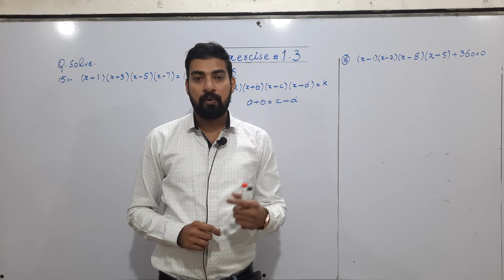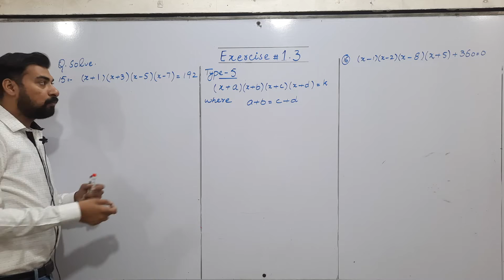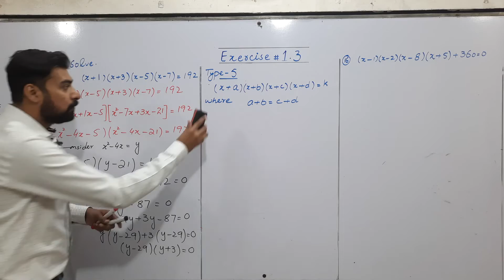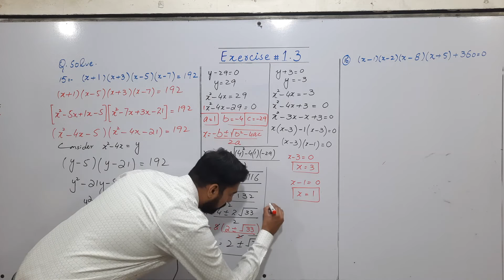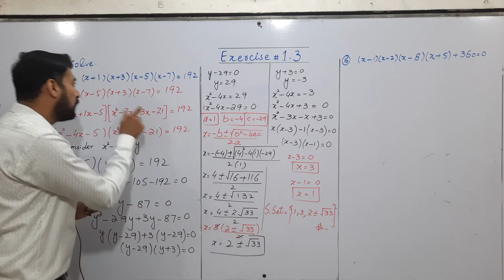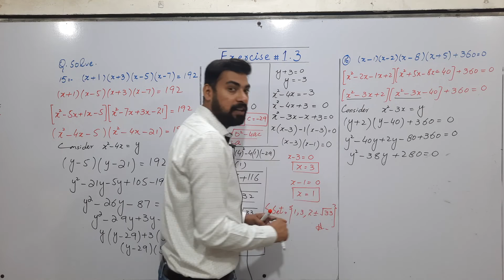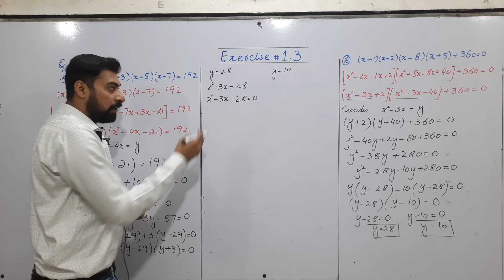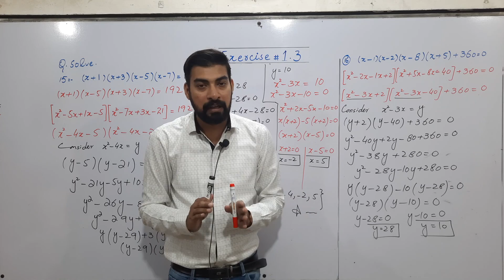How To Solve Q.15,Q.16 of Ex 1.3 Class 10th Math.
This video describes complete solution and complete explanation of Exercise 1.3 Question 15 and Question 16 of 10th Class Mathematics of Punjab Text Book For Federal Board and All Punjab Boards Including Lahore Board , Gujranwala Board , Multan Board ,Faisalabad ,Rawalpindi Board. Prepared By Prof. Hasnain Zafar @javedasghar910    ​@Hasnainzafar910 @sajjadali84 @hasnainzafar910